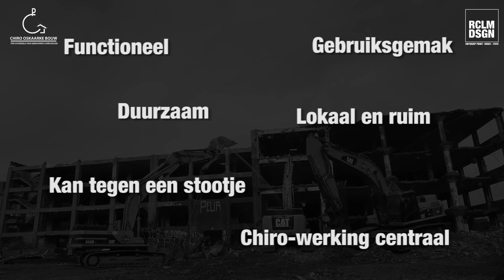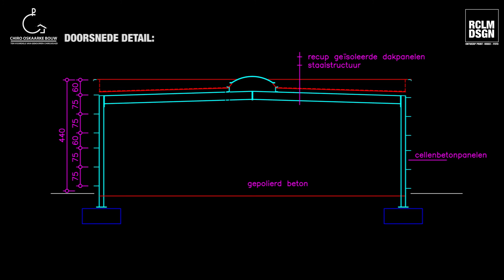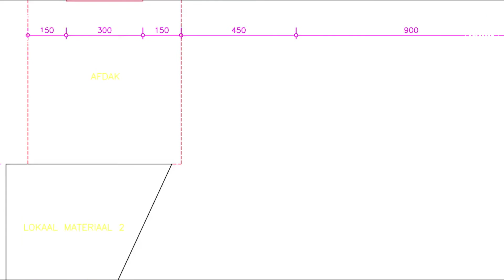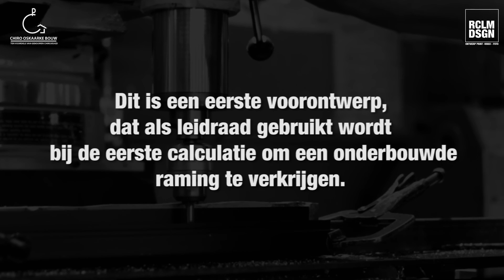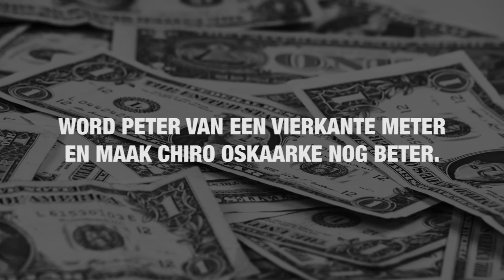Chiro Oskaarke Bouw presentatie.